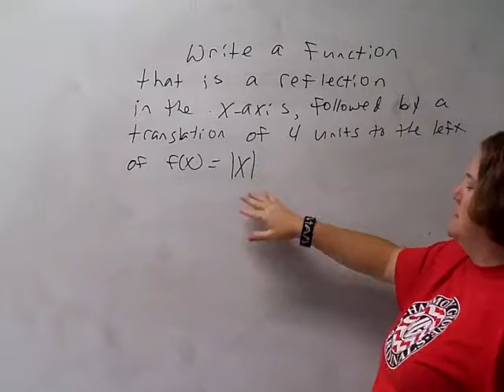Absolute Value Transformations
Algebra 2
BellRinger